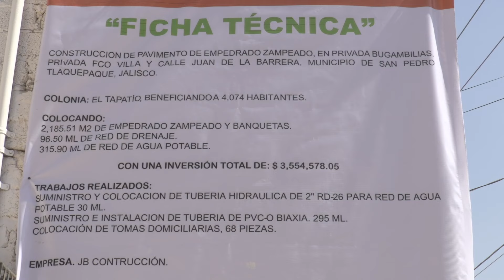Rehabilitan vialidades en El Tapatío | Jalisco Noticias